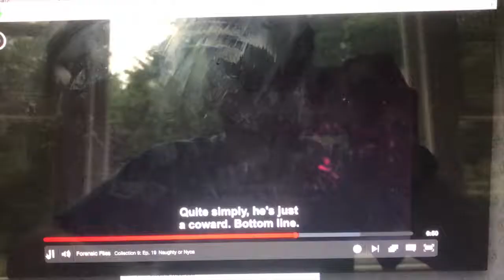VA Short 3: Don't Screw with Prosperity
The VA and I talk about the beauties of prosperity, and the criticisms that would happen if someone messed with that prosperity. *Note, this is the first VA short in a couple months and I had too much stuff to do, but I will talk about it in the next video, so stay tuned ;)